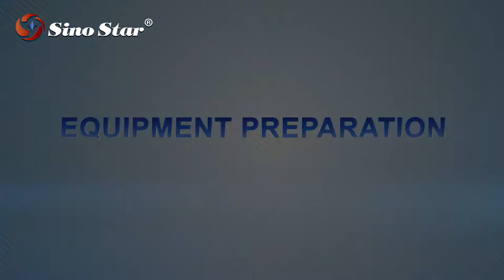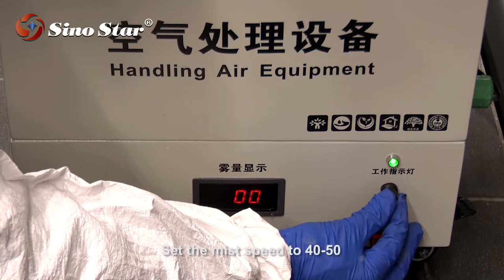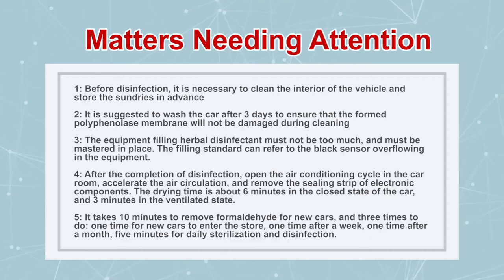Disinfect your car by Sino Star Ultrasonicatomizing sterilizer ZQ 1090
New techonology from Sino Star

Disinfect your car to remove bacterial and virus!

SUS304 stainless steel box,
with water level protection,
water shortage protection, air
volume regulation, equipped
with 9 kg atomization module
with maximum mist output,
400W low power consumption